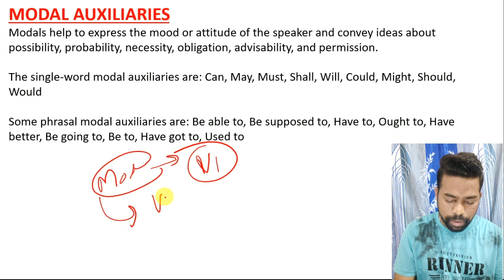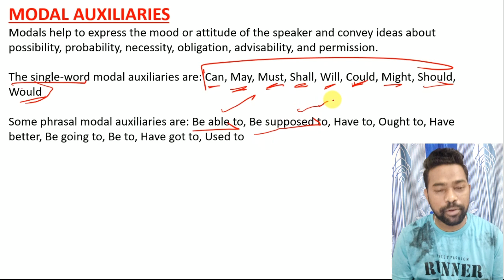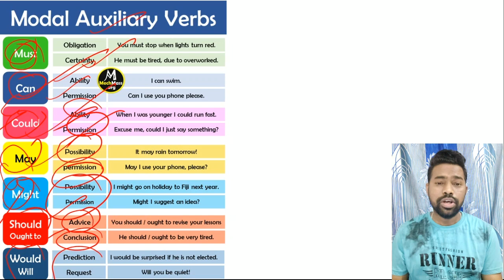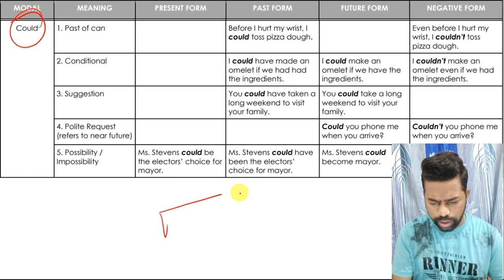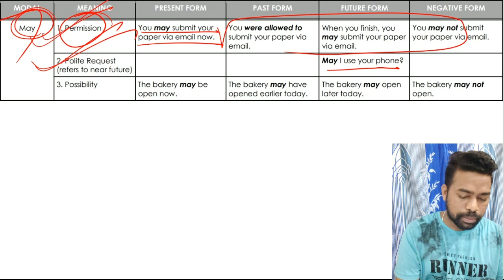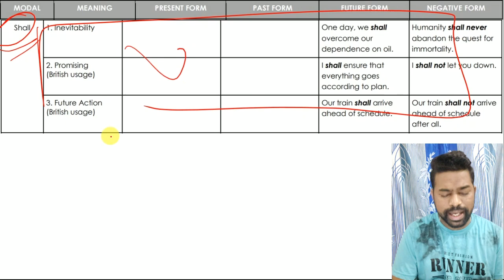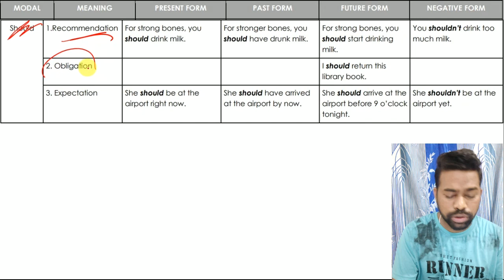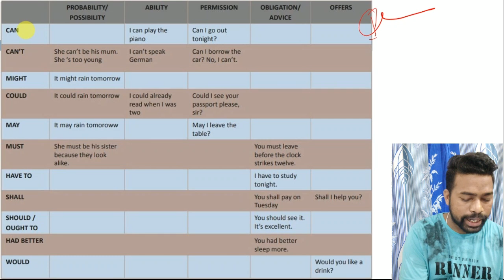Modal All Concept And Uses|| English Basic To Advance || By Sunil Sir